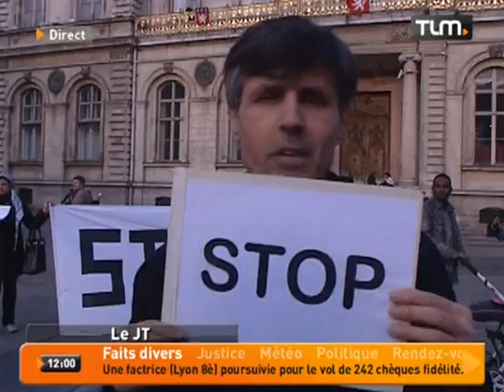Manif en soutien au peuple syrien (Lyon)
Sites webs/blogs, copiez cette vidéo avec le bouton "Intégrer" !
 Une cinquantaine de personnes a manifesté place des Terreaux pour soutenir le peuple syrien.